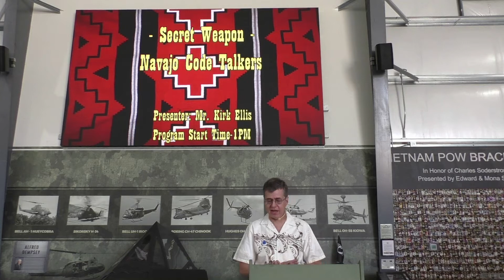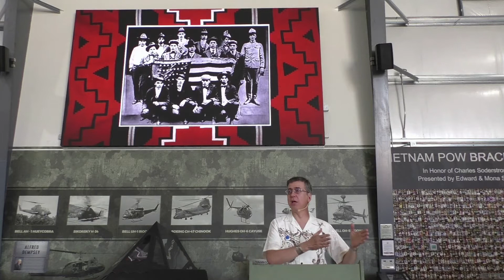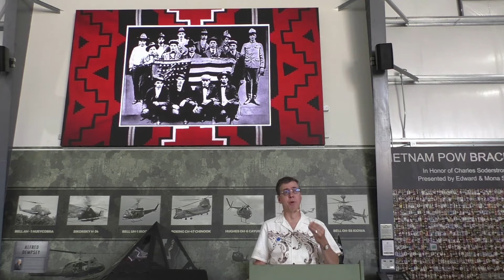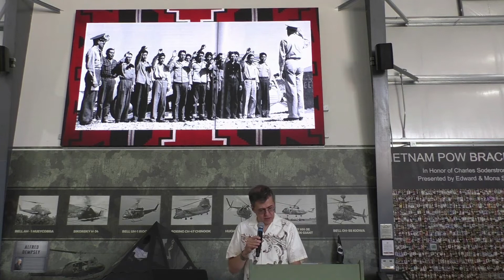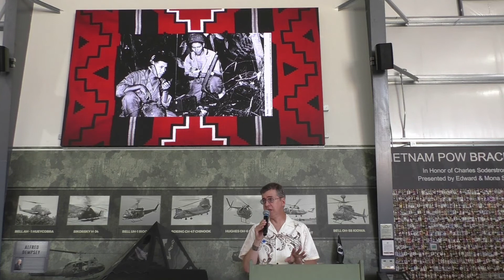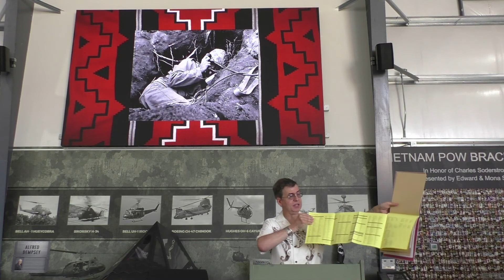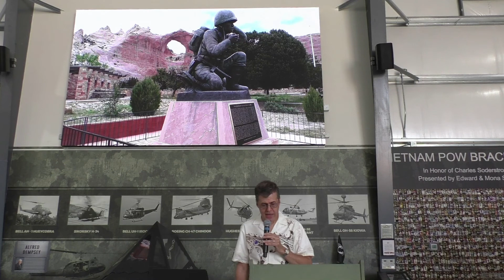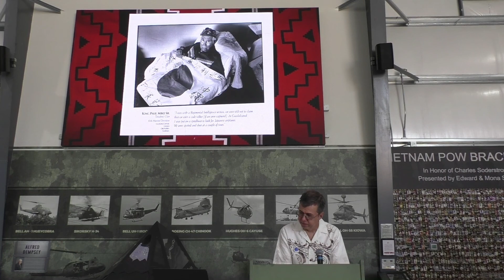Secret Weapon - Navajo Code Talkers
This is a recording of the Saturday program at the Palm Springs Air Museum, presented Saturday 2/27/2022 by Kirk Ellis.

On 1 May 1960, a United States U-2 spy plane was shot down by the Soviet Air Defense Forces while performing photographic aerial reconnaissance deep into Soviet territory. The single-seat aircraft, flown by pilot Francis Gary Powers, was hit by a surface-to-air missile but Powers parachuted safely and was captured. The incident occurred around two weeks before the scheduled opening of an east–west summit in Paris. In the days directly leading up to the conference, tensions increased dramatically between the United States and the Soviet Union over the U-2 incident. Powers was convicted of espionage and sentenced to three years of imprisonment plus seven years of hard labor.